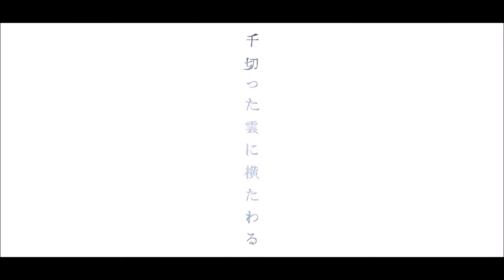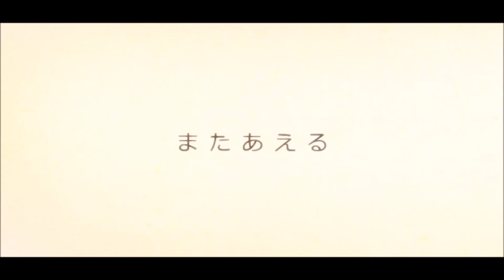(1080p) - Hatsune Miku - Erandaru (By: 菩化鳥(ヴォケドリ)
Original title: 【初音ミク】エランダール【オリジナルMV】

Romaji Lyrics:

Ra Ra Ra
おやすみ踊ろうさぁ
ふらりStarry手を叩き腰を振れ

Hide and Seekのようさ
あいつにまた邪魔される前に
欲しいと星と星を結んで廻せ

ランタンに太陽の鼾つめて
生欠伸ベソかく陽気な筆
ポラリス今夜も光貸して
Planet colorで夢見せて

「何描いてるの？」ってもっと聞いて
もっともっと聞いて思い出しそうで
もっともっと聞いて思い出せないね

海月のカサで戯けて
舌を出してアメを乞う
月の見えない夜
千切った雲に横たわる

"合法もお強請り月(Moon)
汲み入る安否
下層者がある荼毘に引致
粘土(Clay)を掘るのはある"

スコップ持って自分を埋葬する
嫌なひと時を過ごした

素敵な夜空で流れ星になれる
ひと時を過ごした

もっともっと聞いてって泣き出しそうで
もっともっと聞いてうまく泣けないね

STAR.

＆romedaもう何度目だ
鎖を引きちぎる夢
落ち欠けた星を駆けた
やっと描けた

Luna眠るな忘れるな
Crater愛くれた日は暮れた

ああもう踊れまい
優しくて柔らかいや
ああもう起きれまい
ぼやけてわからないや

ああもうこの世界
悲しくて温かいや
ああもう戻れまい
ホロｇに染まっていく

RaRaRa LunaLuna　罪を溶かしては
LunaLuna RaRaRa　声をひそめた
＆＝大粒のアメに塗れた

さよならだよ
またね
またあえる